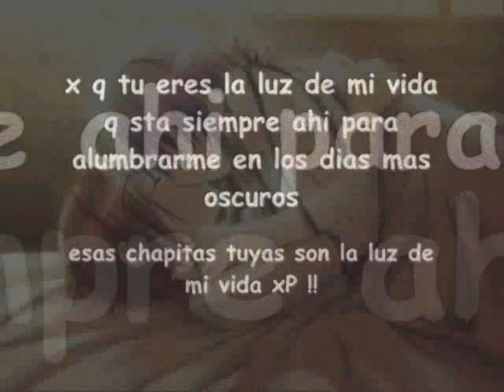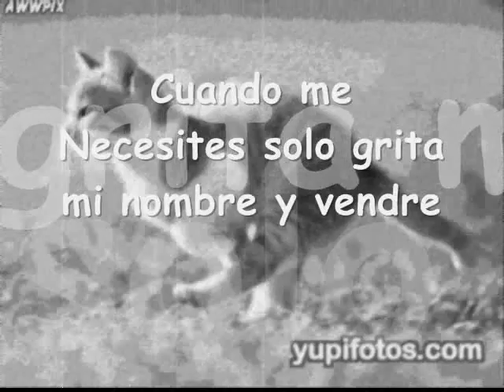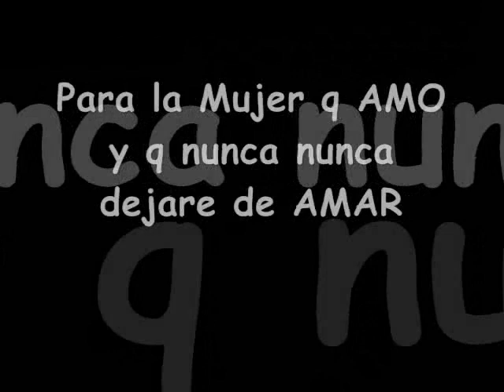Pienso en ti mi Delfina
para mi chikita - Delfina -
TKM...!!!